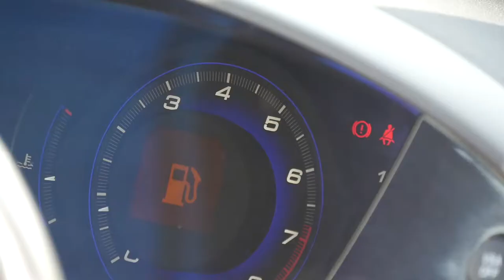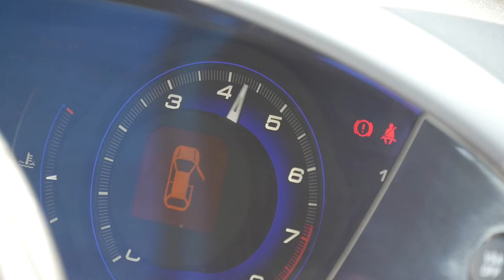2007 07 HONDA CIVIC 1 8 i VTEC EX Website Trailer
2007 07 HONDA CIVIC 1 8 i VTEC EX Website Trailer